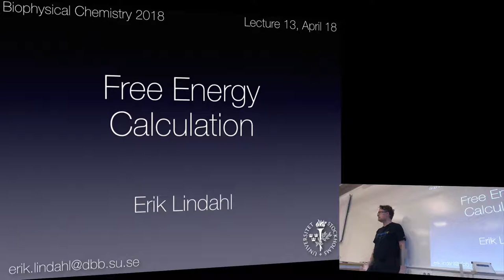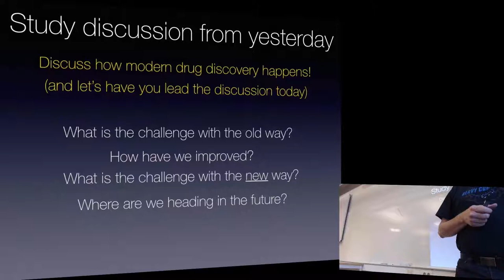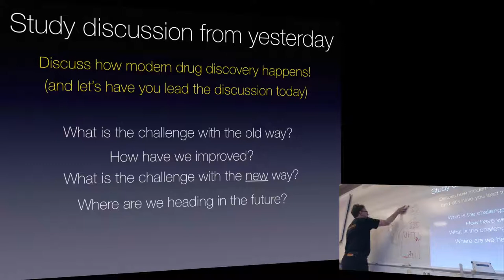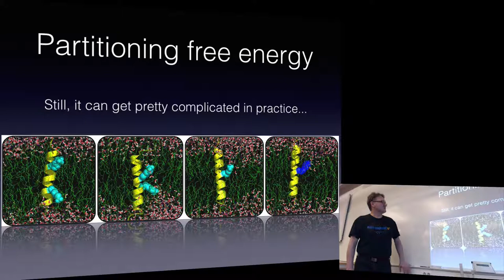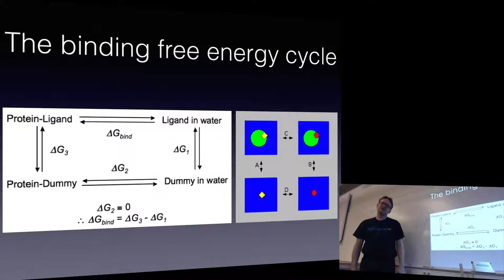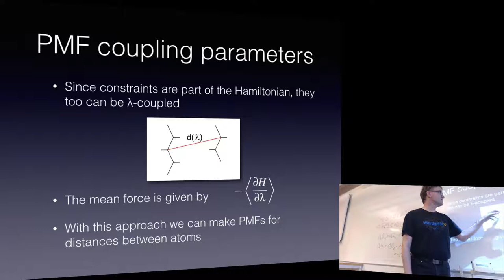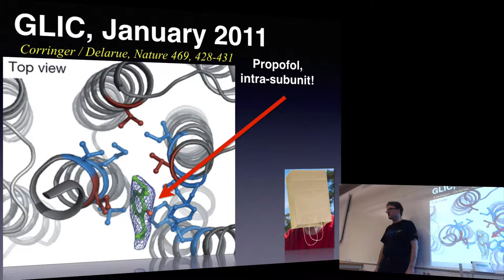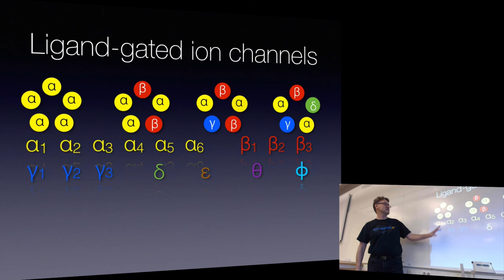Biophysical Chemistry 2018 - Lecture 13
Free energy calculation. Calculating enthalpy vs. entropy. Determining what processes occur or not. Binding / partition free energies. Potential of mean force. The free energy cycle to calculate differences in binding energy (which itself is a difference, so this becomes delta-delta-G). Improving error estimates by avoiding differences of two large numbers. Applications to research on ion channels and other systems.